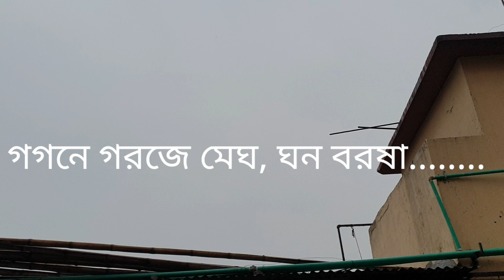তীব্র ঝড়ো হাওয়ার সাথে এক পশলা বৃষ্টি।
GR Vlog ঝড়ো_হাওয়ার_সাথে_এক_পশলা_ বৃষ্টি।